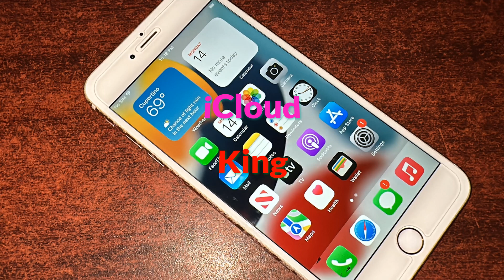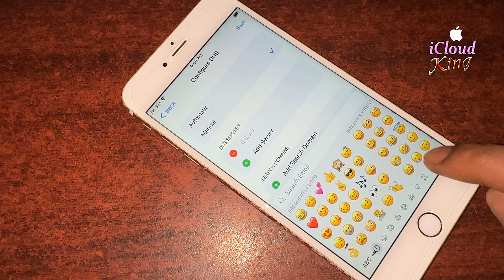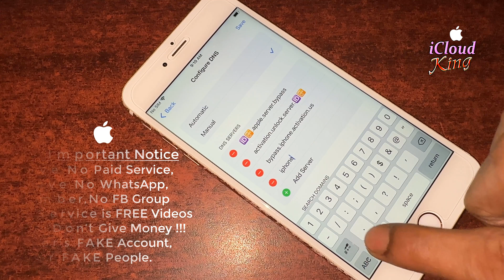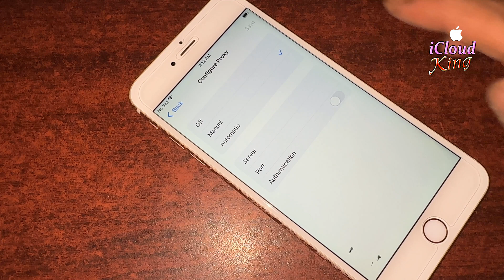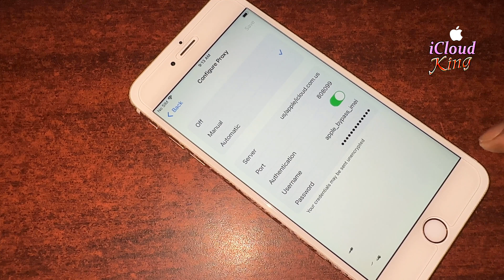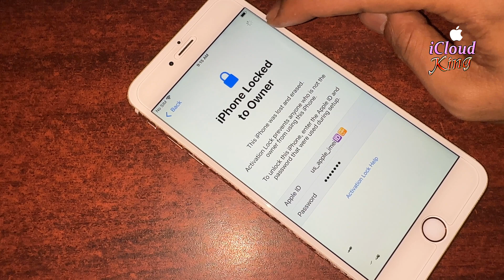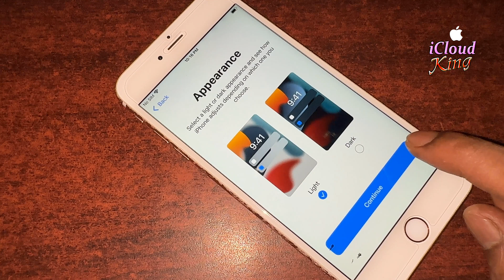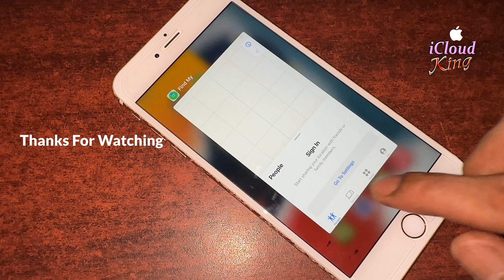October 2023 how to unlock iphone icloud lock 1000% remove any ios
how to unlock iphone 11 icloud lock || how to unlock iphone 14 pro max remove icloud from iPhone 15/14/14 pro/14 pro max/14 plus/13/13 Pro/13 Pro Max/12/12 Pro/12 Pro Max/11/11 Pro/11 Pro Max/XS/XR/X/SE/8/7/7 Plus/6s/6 Plus/6/5s/5/4s/4 Models, With any iOS version Support, update iOS 17.0.2 Version. how to Permanently Delete iCloud Activation Lock without previous Apple ID, In fact, I’m going to free & 100% safe Techniques Way To successful unlock and Remove Activation Lock Screen From All Models Apple iPhone 100% working With Proof Method.
Follow us For More Update✅